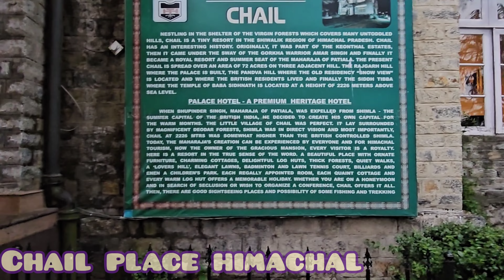chail place himachal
kalpa to kaza road trip
spiti valley road trip vlog
manali to kaza road trip 2023
most beautiful places in himachal pradesh
spiti valley road trip
art and culture of himachal pradesh
spiti valley road trip 2023
spiti valley time lapse
spiti valley road trip in june